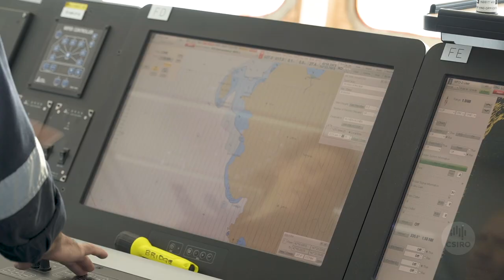Seafaring superstars: Tegan Sime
This International Women's Day, we'd like you to meet the talented women on board RV Investigator, including Tegan Sime.

Tegan is a Voyage Manager on Investigator. She is the key liaison between the crew of the ship and the scientists—she brings their work together. Tegan is a sailor, a marine biology graduate, and did her honours aboard our former research vessel, Southern Surveyor.